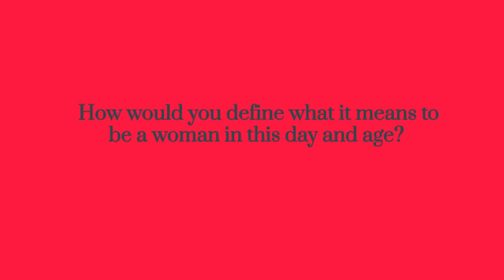International Women's Week Series: Episode 1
Bringing you a five day episode where we will be speaking to a group of diverse womxn about what it means to be a womxn in this day and age.